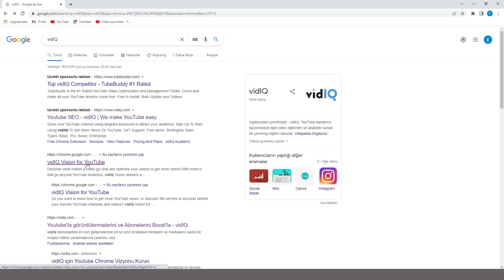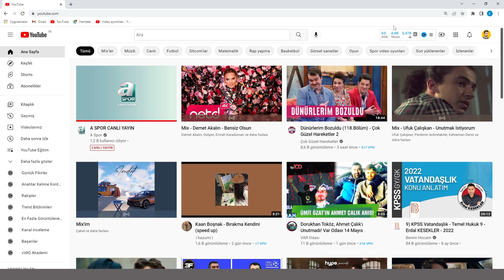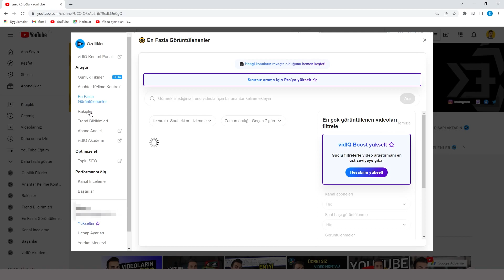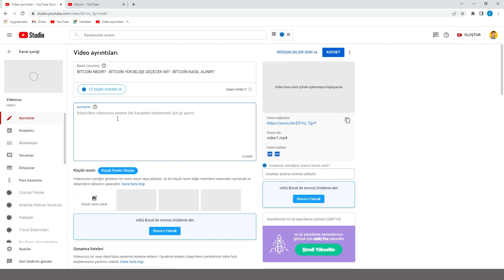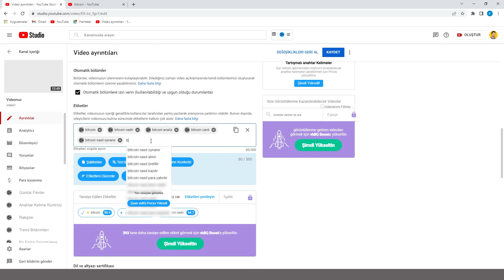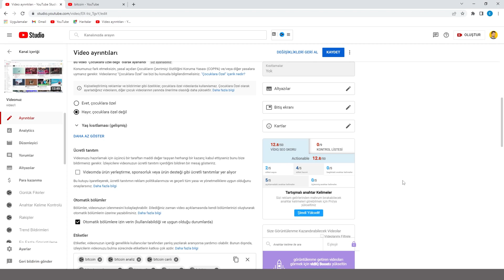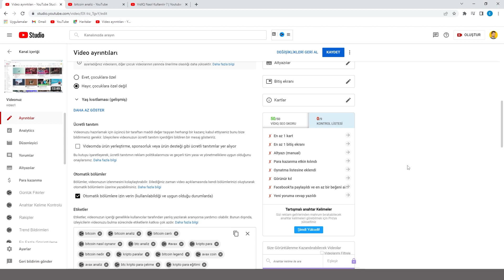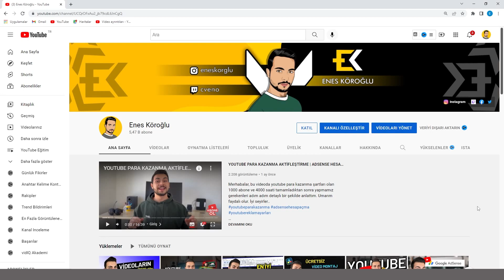YOUTUBE İZLENME ARTTIRMA PROGRAMI | VidIQ | YOUTUBE SEO NASIL YAPILIR?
Merhabalar, bu videoda youtube kanal izlenmelerinizi arttırmanıza yardımcı olacak program vidIQ nasıl kullanılır detaylı bir şekilde anlattım. Umarım faydalı olur. İyi seyirler..

Diğer eğitim videolarına aşağıdaki linklerden ulaşabilirsiniz.